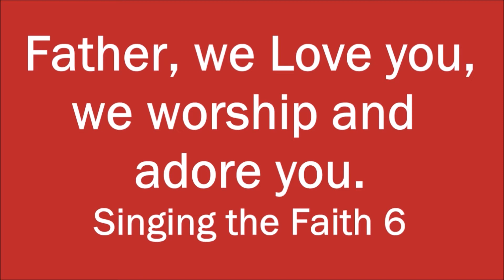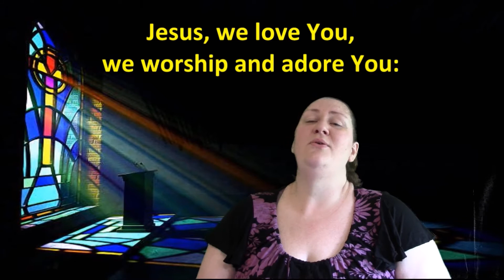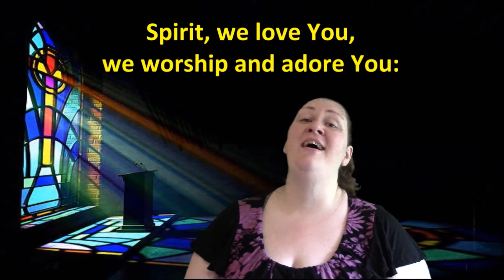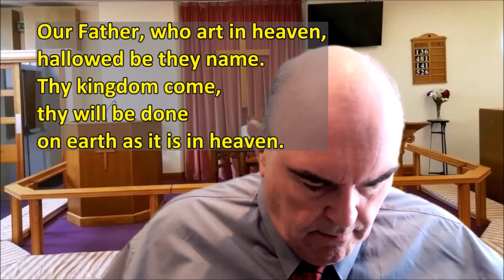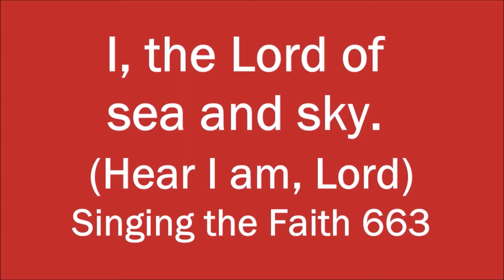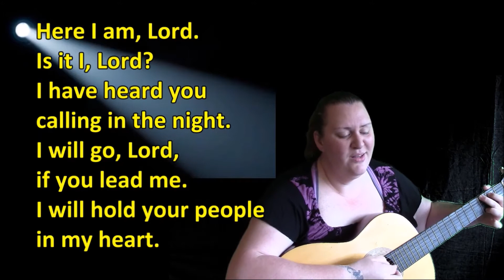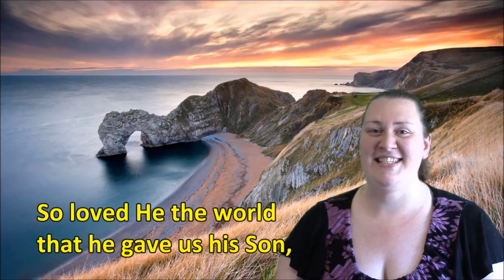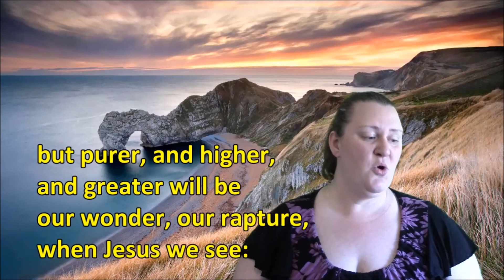BHCP Service 30 05 2021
Pre-recorded Service from the Blackheath and Crystal Palace Circuit of the Methodist Church on Sunday 30th May 2021 for Trinity Sunday.